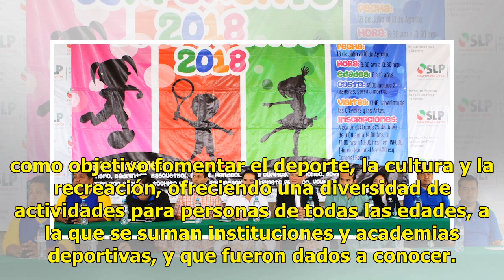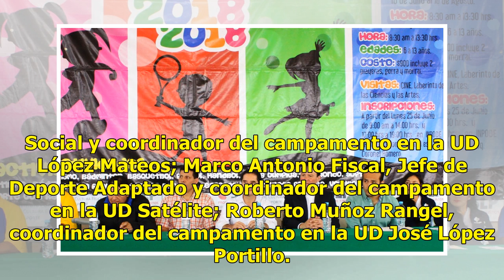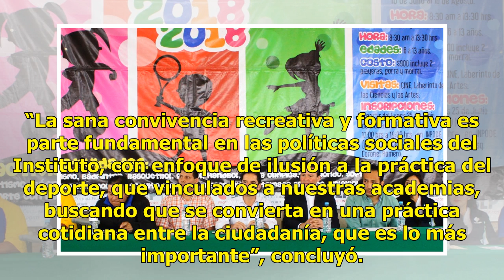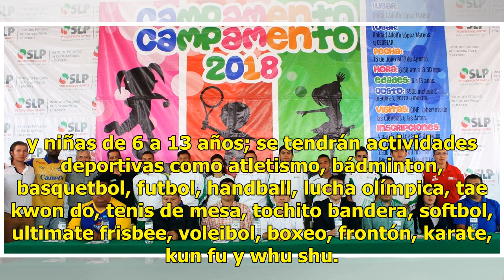INPODE presentan programa de vacacional de verano 2018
Plano Deportivo | 23 Junio 2018 | 16:27 Un completo programa vacacional contemplan los campamentos de Verano para niños y jóvenes con discapacidad y convencional que organiza el Instituto Potosino de Cultura Física y Deporte, que tiene como objetivo fomentar el deporte, la cultura y la recreación, o...